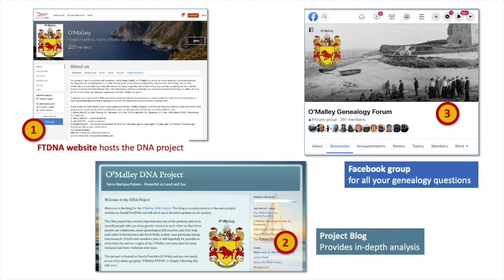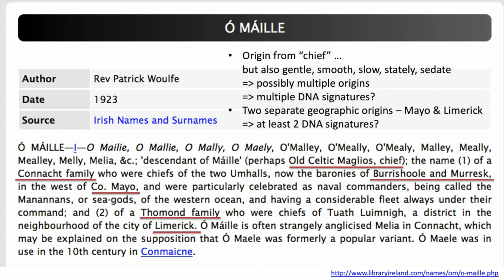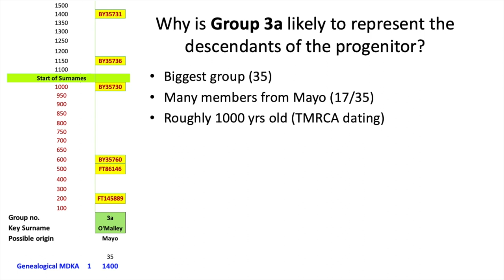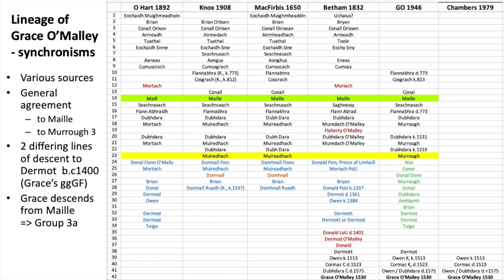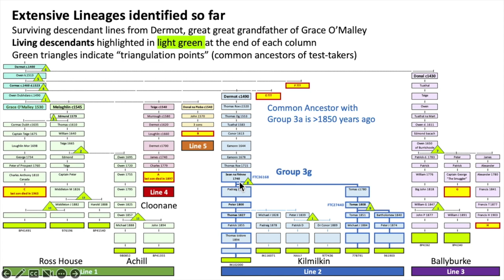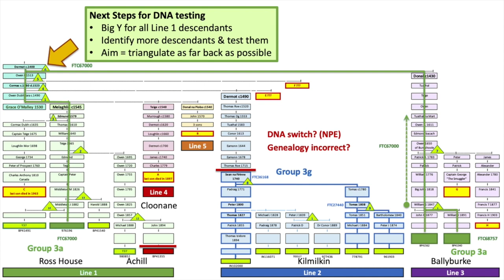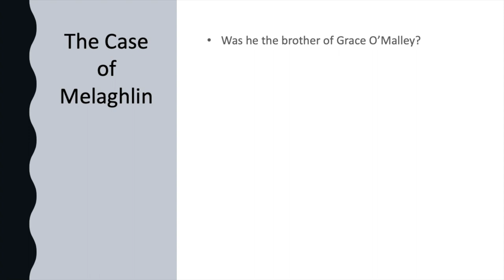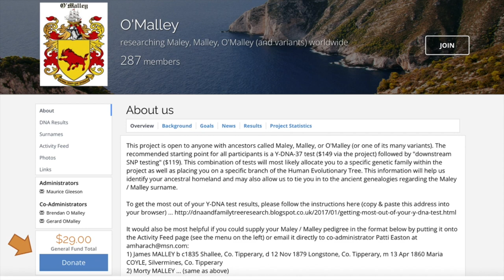Finding Grace (2) - the results to date (August 2022)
A seminar was held in Westport House on Sat 13th August 2022 as part of Heritage Week in Ireland. The topic was Finding Grace and the aim was to shed light on the life of Grace O'Malley (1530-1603), Ireland's Pirate Queen. Several talks were given following this Introduction by local historian, Peter Mullowney ...